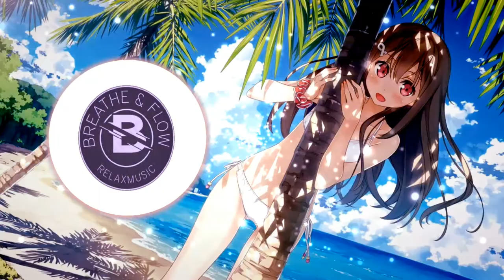💘💘CHILL MUSIC MIX💘💘 | 1H Gaming Music, Electro, House, Lounge, EDM | Deep House Mix🎧 2021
Ron Gelinas | Chillout Lounge

Dance Away_Contentment_Desires